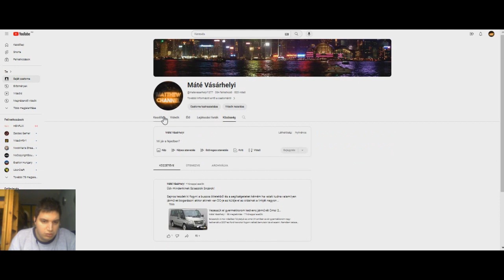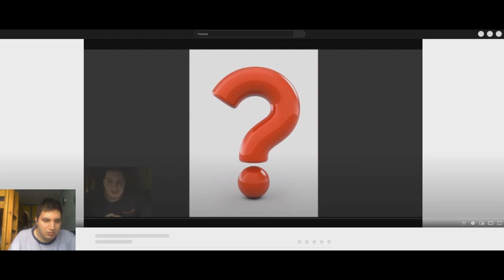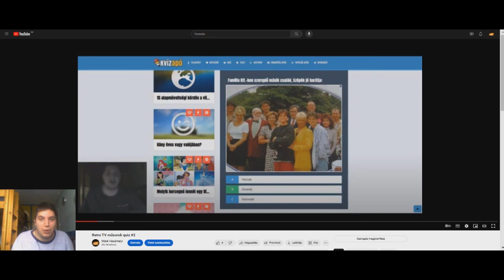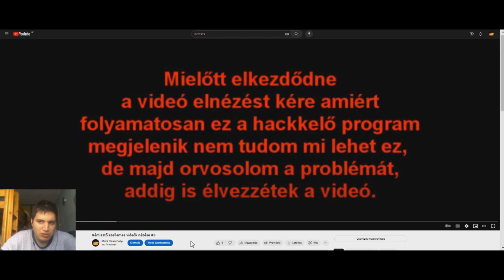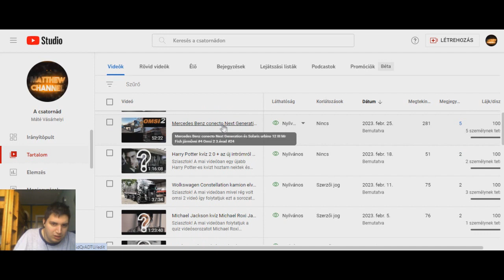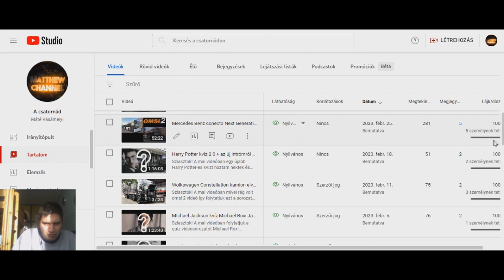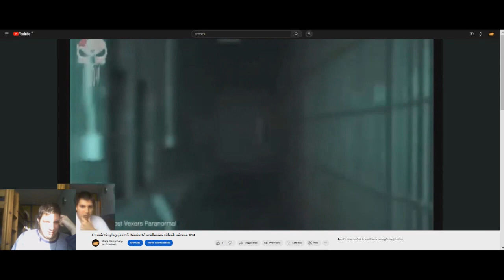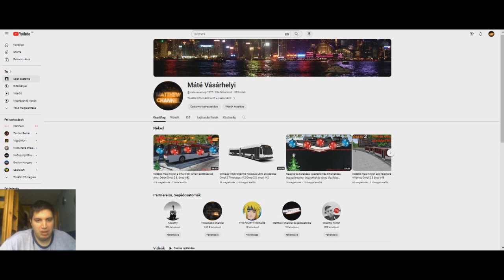A Kvíz sorozatom elindítása, Omsi 2 3. évadának folytatása és szellemes videók nézése BOMC 2023 #1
Sziasztok!

A mai videóban tavaly keztem el a BOMC sorozatomat, így most idén is elkezdődik az 2023-as BOMC videósorozat ez a második év, hogy megcsinálom ez a sorozatot megnézzük hogyan kezdtem el a kvíz sorozatomat utána az omsi 2 3. évadának folytatása az még a félelemnek is helyet hagyunk ugyanis a rémisztő szellemes videók is szerepet kapnak. Remélem tetszeni fog nektek és ha szeretnétek, hogy Roxi elérje a 300 feliratkozást a youtube-on akkor kérlek tegyétek meg nála is a feliratkozást köszönöm szépen most pedig jó szórakozást kívánok a videóhoz.